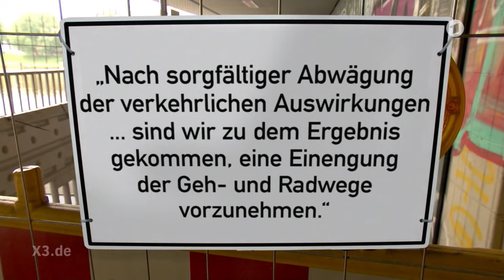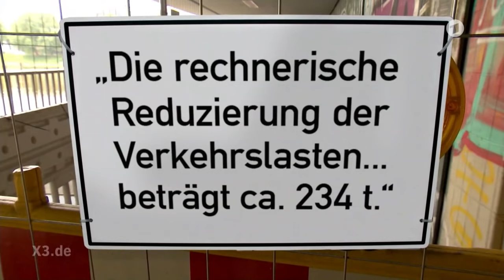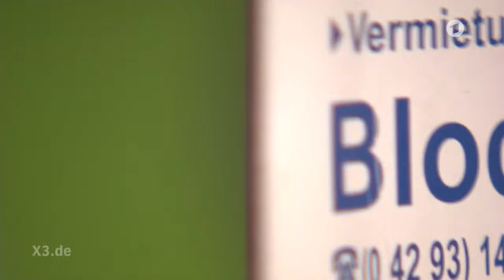Realer Irrsinn: Neues von der Bremer Stephanibrücke | extra 3 | NDR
Eine marode Brücke in Bremen könnte durch weniger Autoverkehr sicherer gemacht werden. Die Stadt Bremen hat aber mal wieder eine ganz andere Idee.